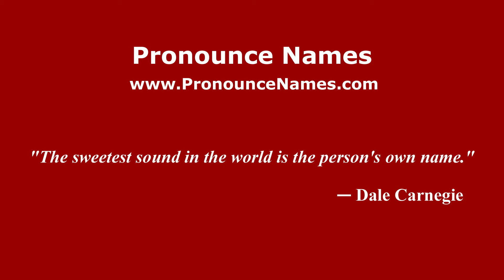How to pronounce Tendean (Indonesia/Indonesian) - PronounceNames.com